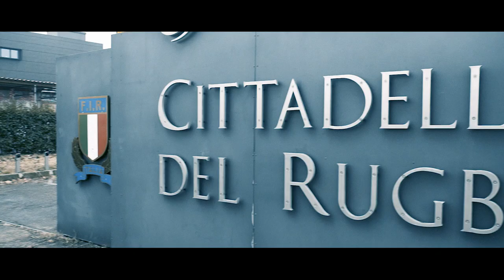Zebre Rugby Club video company profile 2018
La presentazione ufficiale dello Zebre Rugby Club, la società con sede a Parma controllata dalla Federazione Italiana Rugby che partecipa ai due tornei internazionali del Guinness PRO14 e della EPCR Challenge Cup allo Stadio Lanfranchi.